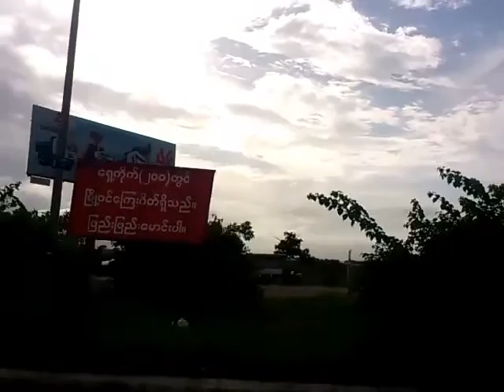Myanmar travel Documentary| Yangoon- Mandalay Highway| Road trip| Episode 02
The Yangon–Mandalay Expressway is an expressway in Myanmar that connects the country's largest city Yangon, capital Naypyidaw and second largest city Mandalay

Captured by- Shakhawat hossain dipu